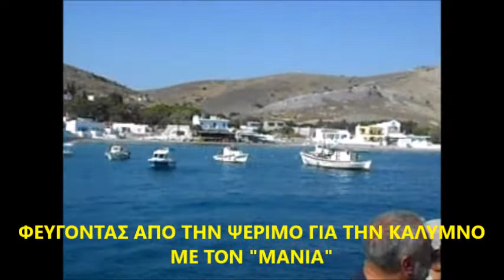ΨΕΡΙΜΟΣ ( ΚΑΛΥΜΝΟΣ ) 11/8/2018 PSERIMOS ISLAND, KALYMNOS ISL GREECE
ΨΕΡΙΜΟΣ ( ΚΑΛΥΜΝΟΣ ) 11/8/2018
 PSERIMOS ISLAND, KALYMNOS ISLAND, GREECE